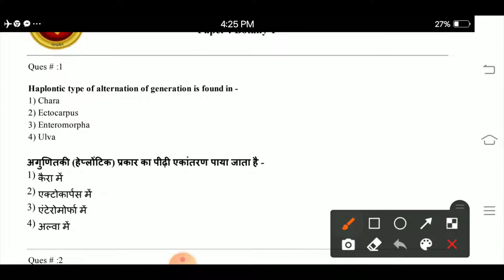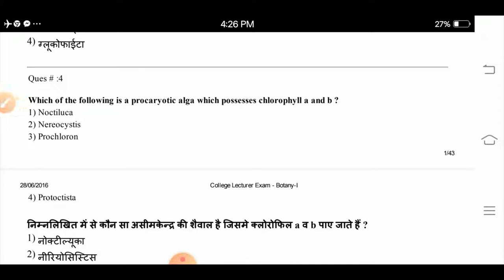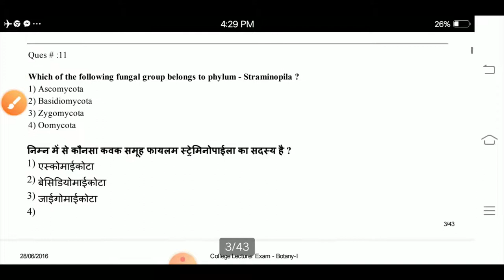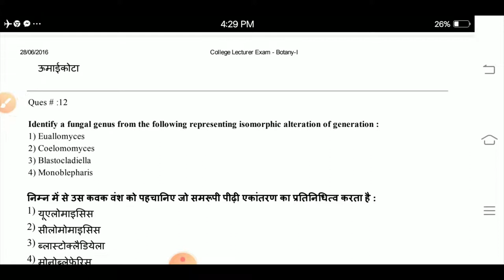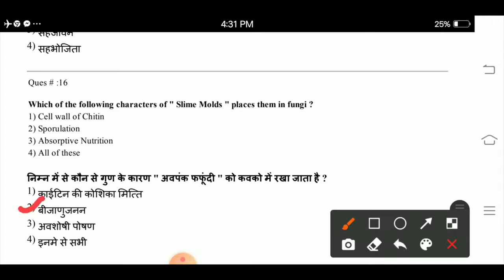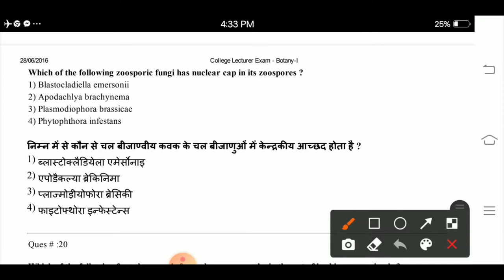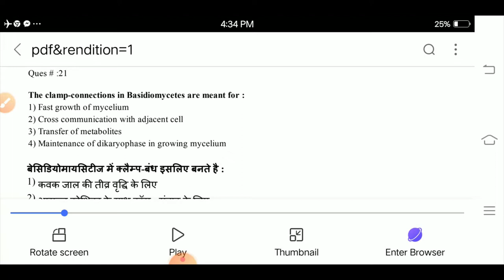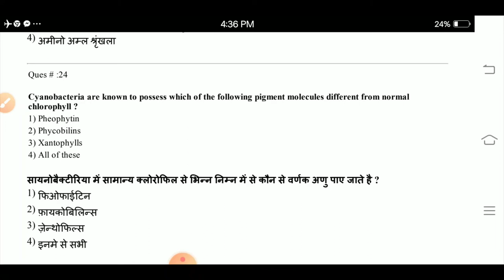2016 RPSC असिस्टेंट प्रोफ़ेसर Botany First (Part 1)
Question 1-25
For more video visit :